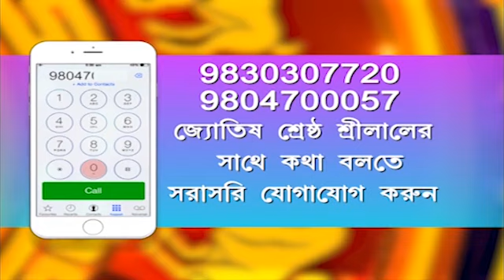RRASHIFAL : 15TH MARCH 2021 (SRILAL)